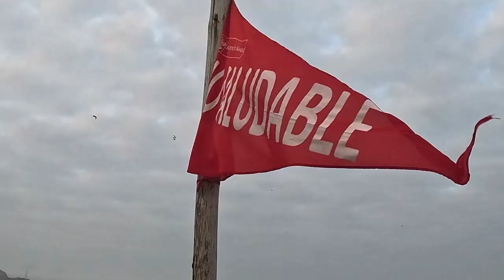05 REFRESHING: WHAT IT IS LIKE TO RUN IN THE EARLY EARLY IN LIMA PERU